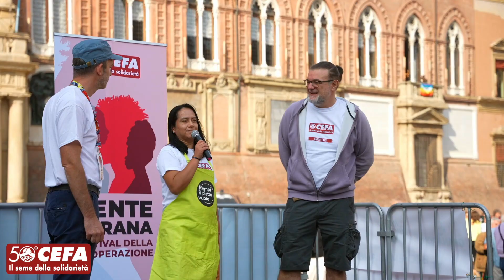Riempi il Piatto Vuoto!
Domenica 16 ottobre abbiamo celebrato la Giornata Mondiale dell'Alimentazione in piazza Maggiore a Bologna. Insieme abbiamo riempito il piatto vuoto più grande del mondo e donato cibo alle mense locali e raccolto offerte per i nostri progetti di contrasto alla crisi alimentare nel Corno d'Africa.